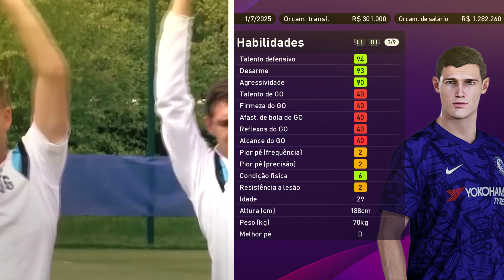AS MELHORES PROMESSAS DA MASTER LIGA PES 2020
Quer descobrir as melhores promessas da Master League do PES 2020? Então veja esse vídeo até o fim!